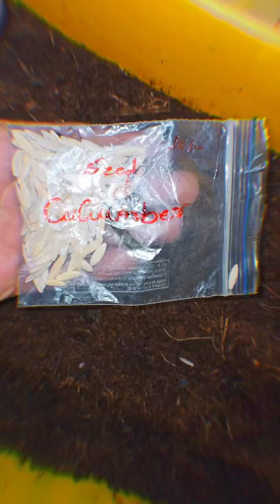Growing Cucumber Plants From Seeds At Home | बीज से उगाए घर पर खीरे का पौधा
Hello Friends I am Your Gardener friend and you are watching Our YouTube Channel "Rural Gardening". Gardening is my hobby and it is my passion and here I am sharing information related to Gardening tricks and tips and always try to share best method or approach to grow any plant and get a good result. I always try to make our planet green and this is a small effort towards "Our Green Planet". Here you may get information related to:
 So keep watching My YouTube Channel and share it in your friend circle to make "Our Green Planet"